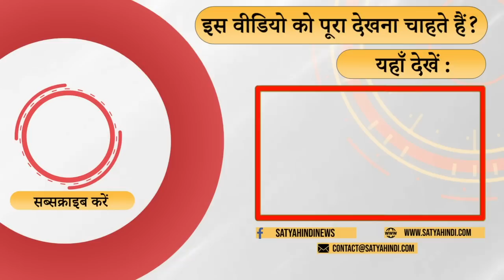गुजरात चुनाव तय करेगा 2024 में कौन करेगा नेतृत्व? । GUJARAT ELECTIONS । MODI-SHAH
गुजरात बीजेपी में ऐसी बगावत से किसका फायदा ? गुजरात चुनाव तय करेगा 2024 में कौन करेगा नेतृत्व? The Daily Show में Senior Journalist Ashok Wankhede की टिप्पणी